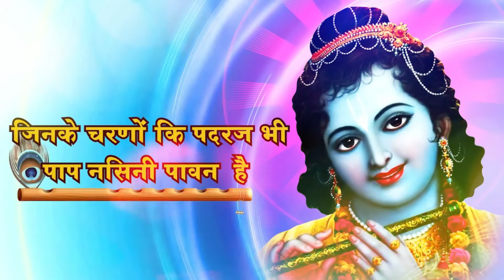सुबह -सुबह श्री कृष्ण जी के यह मधुर भजन सुनने से जीवन में कभी निराश नहीं होंगे - Krishan Bhajan 2021